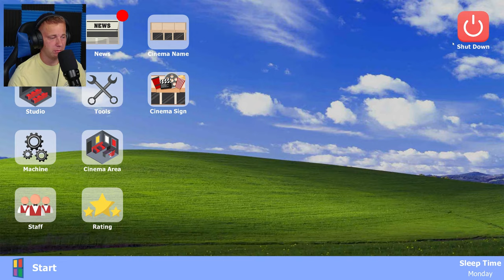Learning To Fish in Movie Cinema Simulator! (E14)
Today we continue with our quest progress and making some real good progress! I hope you guys are enjoying this series here on the channel!